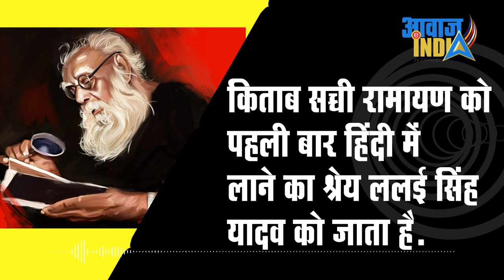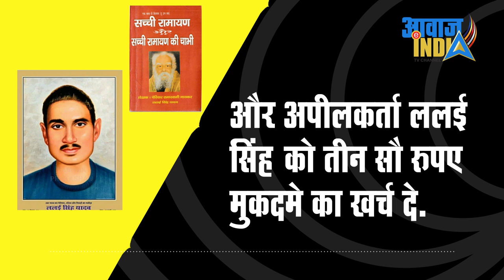पेरियार ललई सिंह यादव: डॉ.आंबेडकर-पेरियार के विचारों से कैसे हुए प्रभावित !Periyar Lalai Singh Yadav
Periyar Lalai Singh Yadav was a policeman in paramilitary who became a social justice activist and play writer. He wrote plays like Shambhuk Vadh. He translated Periyar E. V. Ramasamy's The Key To Understanding True Ramayan from Tamil to Hindi as Sachi Ramayan Ki Chabi.